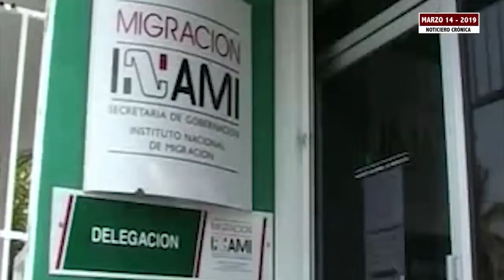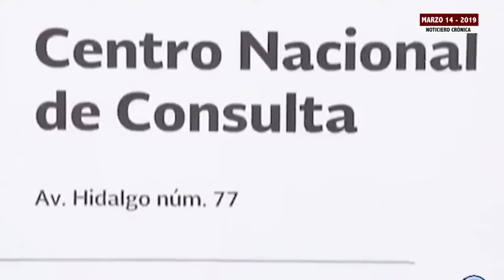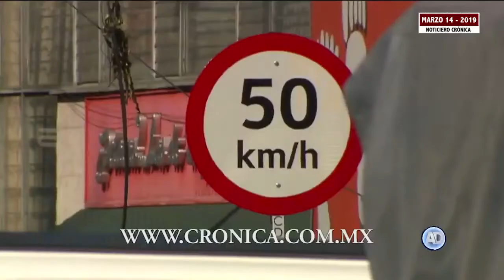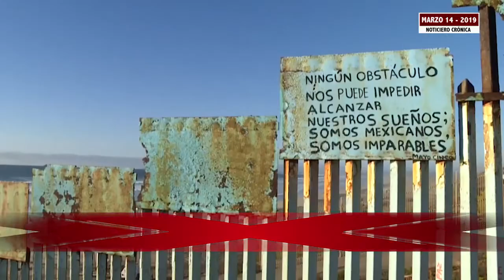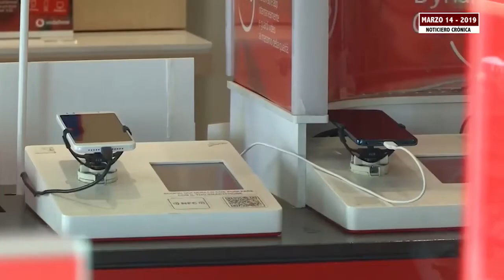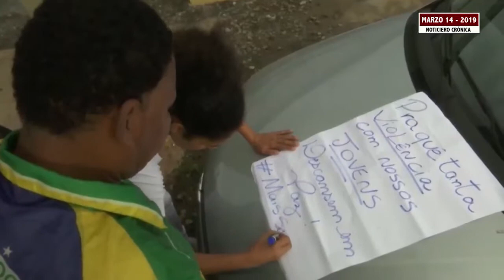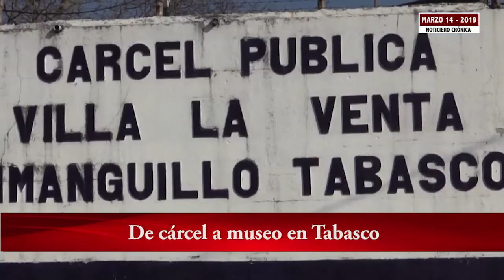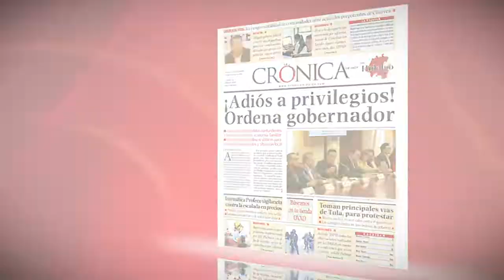Senado de EU tira emergencia de Trump | La Crónica de Hoy | 14/03/19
► Senado de EU tumba emergencia y muro de Trump
► Fepade ya analiza financiamiento de "campaña negra" contra AMLO
► INM será renovado, tras casos de extorsión